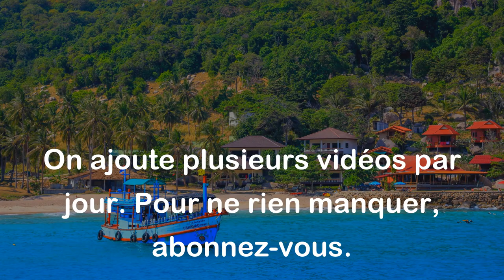Le mensonge est le seul privilège qui distingue l'homme de tous les autres organismes.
Cette citation de l'écrivain russe Fedor Dostoïevski signifie que la capacité à mentir est propre à l'être humain et le différencie des autres êtres vivants. Les autres organismes n'ont pas cette capacité à construire des mensonges, ce qui souligne la complexité et la richesse de l'esprit humain. Cependant, le mensonge peut également être considéré comme une faiblesse humaine s'il est utilisé pour tromper ou manipuler les autres.